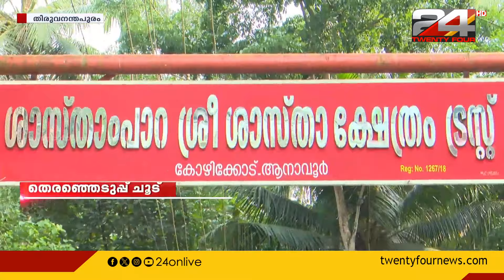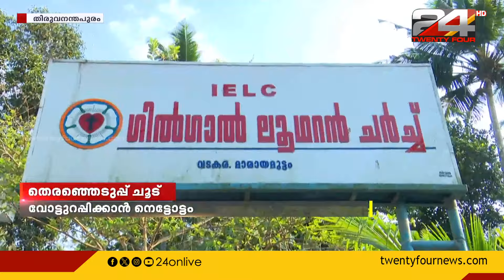വടകരക്കാര്‍ ചിലര്‍ പന്ന്യനും ആലത്തൂരുകാര്‍ ചിലര്‍ തരൂരിനും വോട്ടുചെയ്യുന്നതിന് പിന്നിലെ രഹസ്യം...!